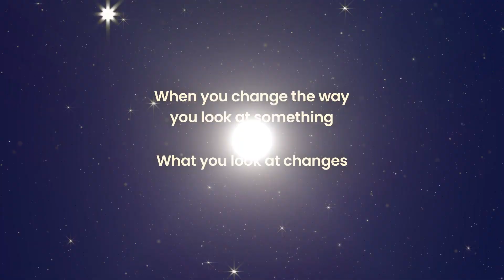The Journey to Everest Base Camp | October 2022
In this video I'll guide you through the trek and provide you with some tips that will make your hike more enjoyable:) !
Trek itinerary:
Day 1
Lukla – Monjo\Phakding
Day 2
Monjo/Phakding – Namche
Day 3
Acclimatization day
in Namche, go to everest view point hotel.
Day 4
Namche – Tengboche
Day 5
Tengboche – Dingboche
Day 6
Acclimatization day
in Dingboche,climb to Nangkartshang.
Day 7
Dingboche – Lobuche
Day 8
Lobuche – Gorak Shep – EBC – Gorak Shep
Day 9
Gorak Shep – Kala Patthar – Pangboche
Day 10
Pangboche – Namche
Day 11
Namche – Lukla
Day 12
Flight
Lukla – Kathmandu (direct flights are not always available)